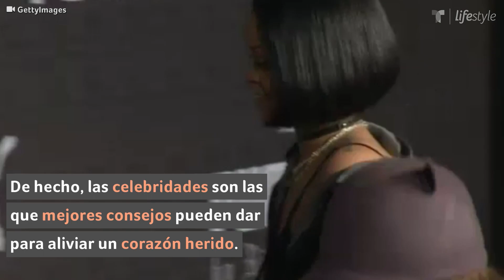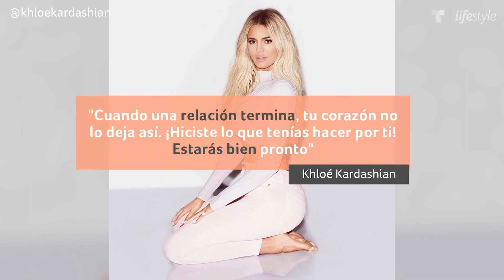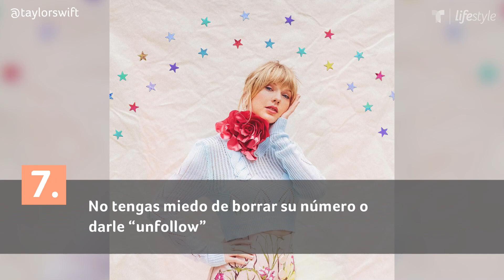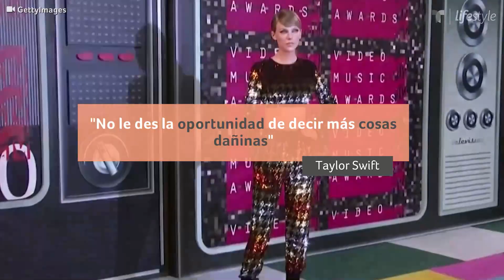7 consejos de las celebridades para un corazón roto | Familia | Telemundo Lifestyle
Video oficial de Telemundo Lifestyle. A ellas nadie les va a contar qué es el dolor. Rihanna, JLo, Khloé, Ariana y Adele pueden darte sus consejos para aliviar un corazón herido.

7 consejos de las celebridades para un corazón roto | Familia | Telemundo Lifestyle